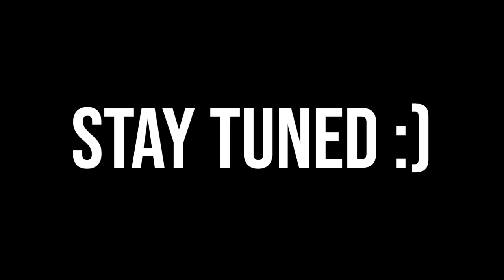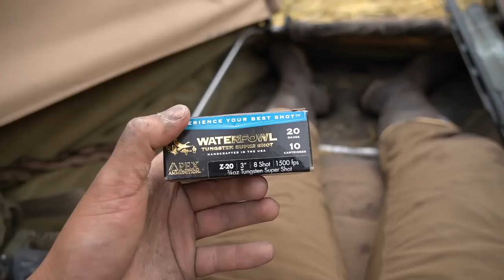Single Shot Bolt Action 20 Gauge Goose Hunt! (65 Honkers Down)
Hunting has been tough and we didn't have a video for today so enjoy this throwback from last year!